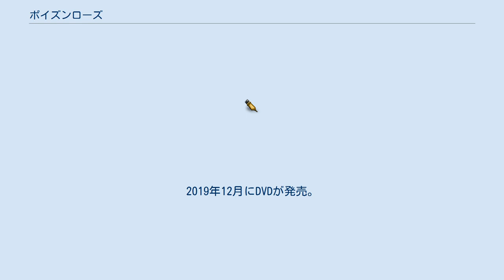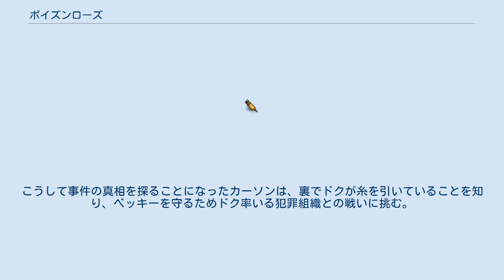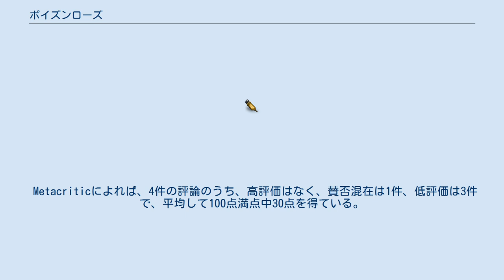ポイズンローズ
『ポイズンローズ』（The Poison Rose）は、2019年のアメリカ合衆国のスリラー映画。
監督はジョージ・ギャロとフランチェスコ・チンクェマーニ、出演はジョン・トラヴォルタ、モーガン・フリーマンなど。
リチャード・サルヴァトーレの小説『The Poison Rose』を原作にしている。
 アメリカ合衆国では2019年5月24日にライオンズゲート配給で劇場公開された。
日本では「のむコレ3」の上映作品の一つとして2019年11月23日に劇場公開された。
2019年12月にDVDが発売。
 収録された吹替版は長年モーガンの声を担当してきた坂口芳貞の遺作となった。
 1978年。
アメフトのスター選手だった過去を持つ私立探偵カーソンは、とある依頼を受けて故郷であるガルベストンへ戻ってきた。
依頼された調査を進める中、久しぶりに旧友との再会を果たすカーソン。
旧友の中には大物ブローカーとなり裏で町を牛耳っているドクの姿もあった。
 カーソンがガルベストンに戻ってから数日後、地元のアメフトのスター選手が試合中に不審な死を遂げる。
その選手の妻ベッキーに疑いの目が向けられる中、ベッキーの母でありカーソンの元恋人でもあるジェインは、カーソンに娘の疑いを晴らしてほしいと依頼する。
こうして事件の真相を探ることになったカーソンは、裏でドクが糸を引いていることを知り、ベッキーを守るためドク率いる犯罪組織との戦いに挑む。
 ※括弧内は日本語吹替 Rotten Tomatoesによれば、6件の評論のうち、高く評価しているものはなく、平均して10点満点中3.35点を得ている。
 Metacriticによれば、4件の評論のうち、高評価はなく、賛否混在は1件、低評価は3件で、平均して100点満点中30点を得ている。